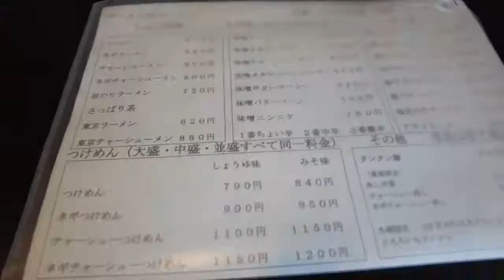あのYouTuberに密着企画 ラーメンショップ じゅげむ 味噌コーンバター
あのショッカクTVのYouTuberに密着企画

長野県上伊那郡箕輪町にあるラーメンショップじゅげむ さんにて、ラーメンをいただきました。